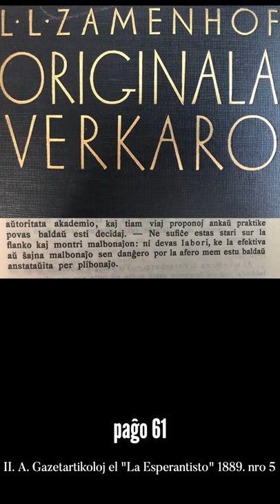Zamenhofa Medito 159 + Antaŭmedito 009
Tago malfacilas. Ne sufiĉas stari flanke kaj montri malbonaĵojn, atentigas Zamenhof al ni.